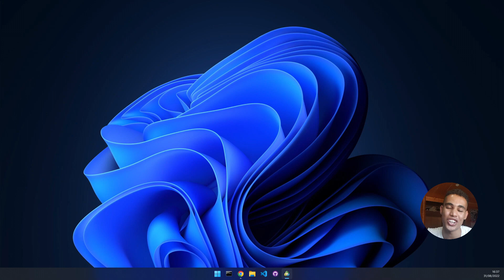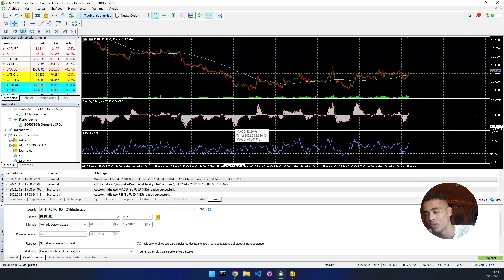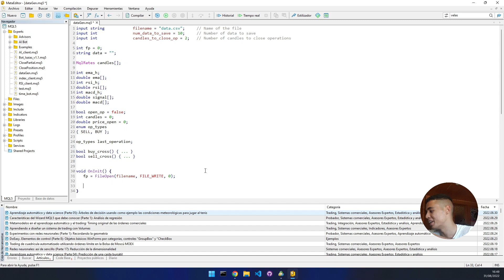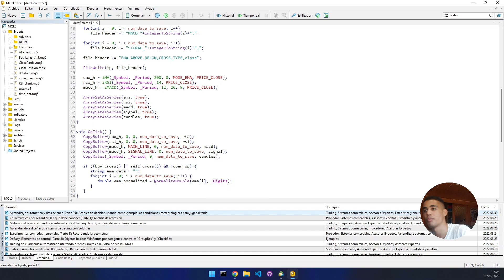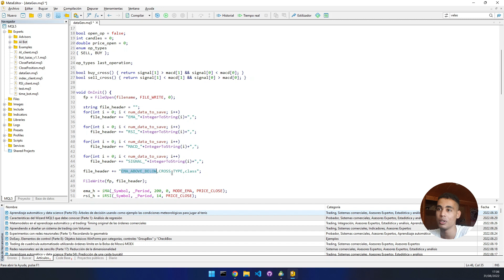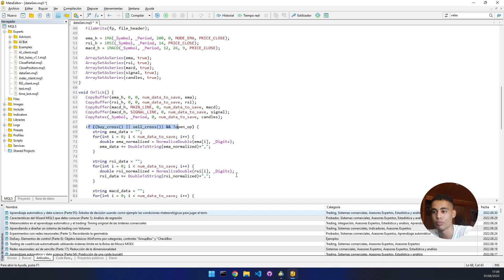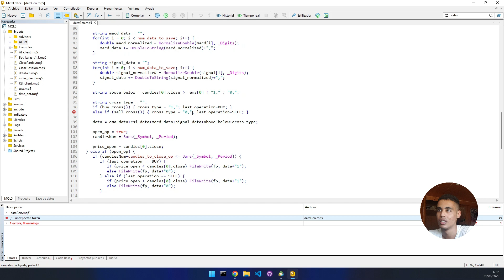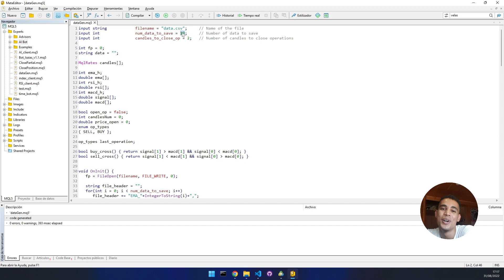TRADING BOT with AI - MACD, RSI and EMA - #1 Generating data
In this video I'm going to teach you how to create data for an AI in MQL5!!

Content of the video:
0:00 - Intro
0:20 - Summary
2:35 - Github
3:25 - Configuring MT5
4:05 - Implementing the data generation Bot
37:10 - Test
38:05 - Taking the generated file
40:10 - Outro